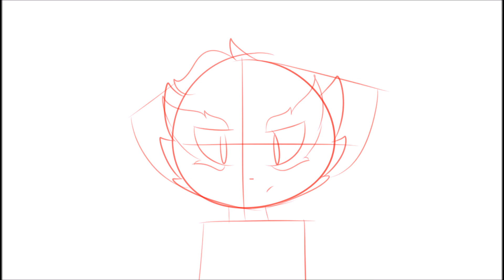B R E A T H I N G || Wip Meme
Song: Breathe - Pluto